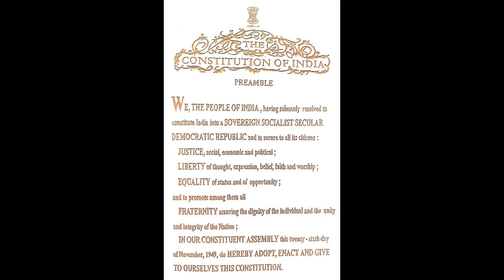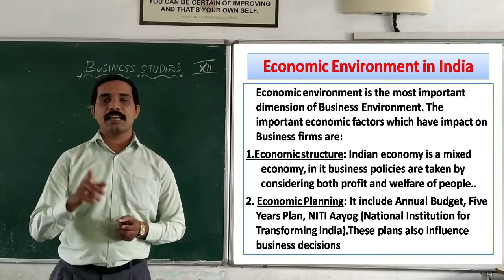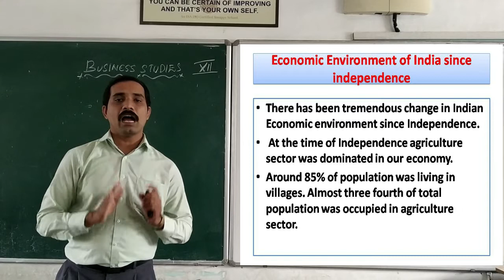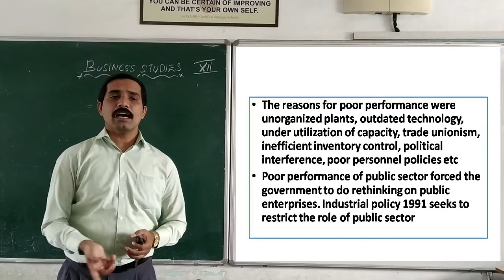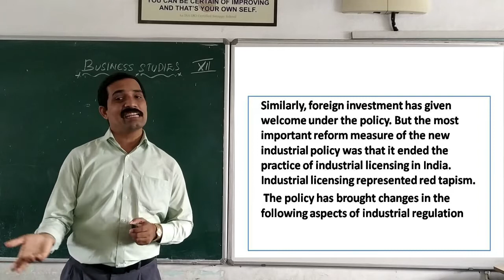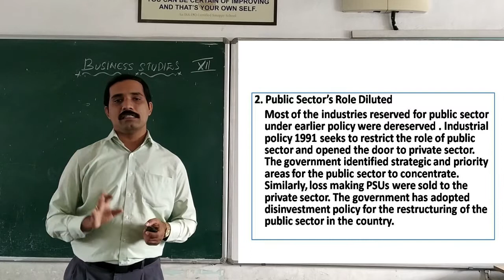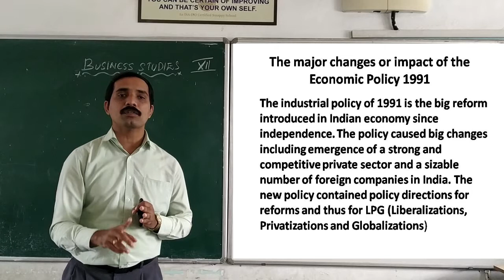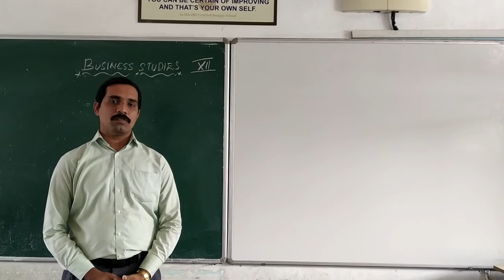Class 12 Business Studies Chapter 3 - Business Environment (session 2)